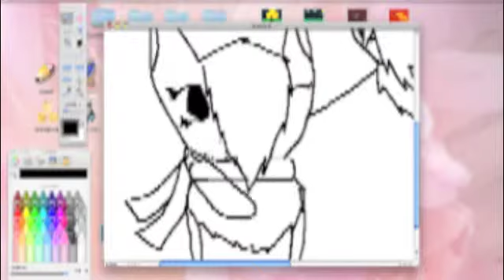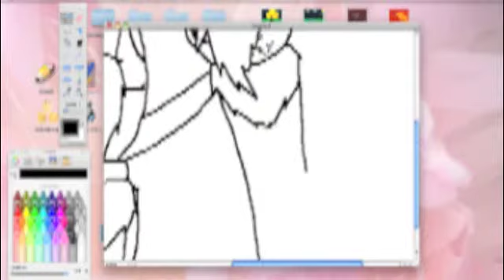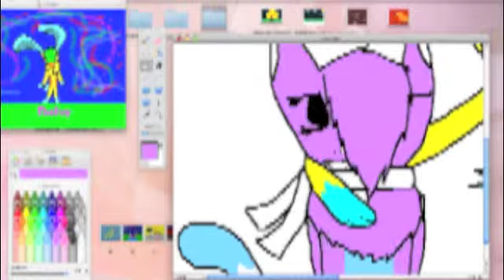Daisy and CANDYkitty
idk why its soooooooo blurry maybe i can fix it some how and i know the arms r weird and i know my sis is very tall but in real life this is not as nearly as big as she is